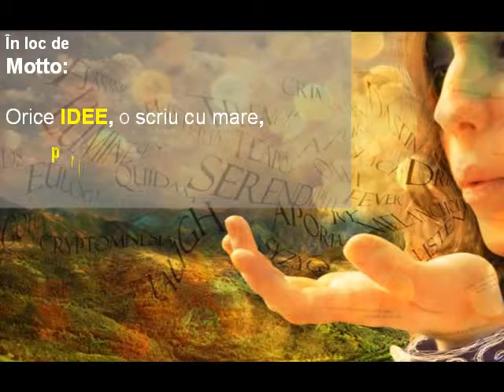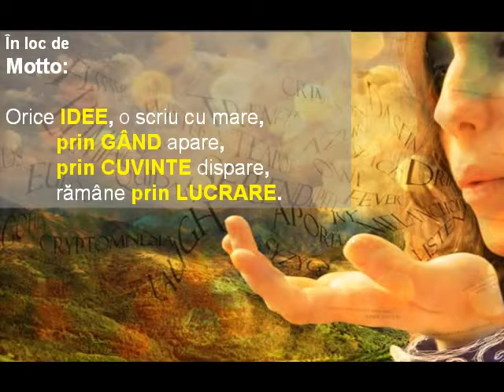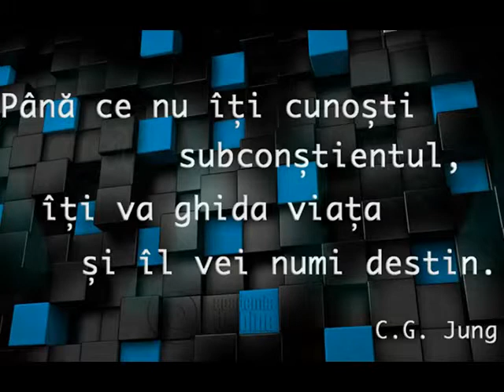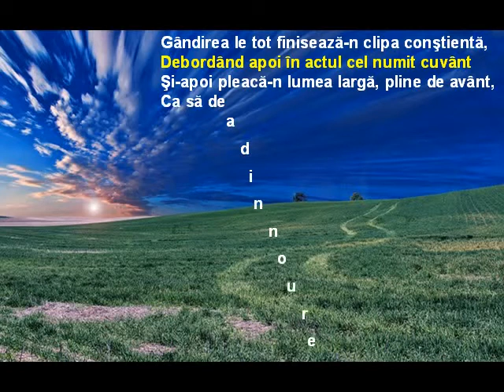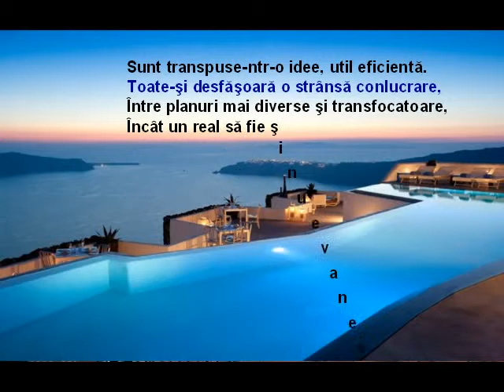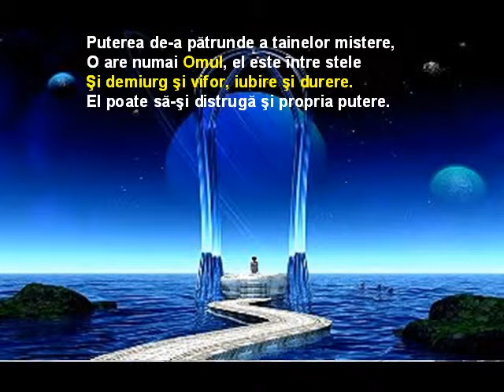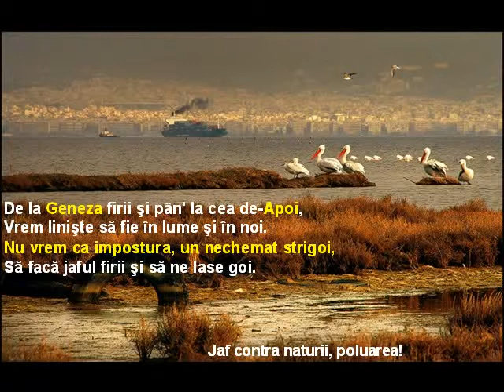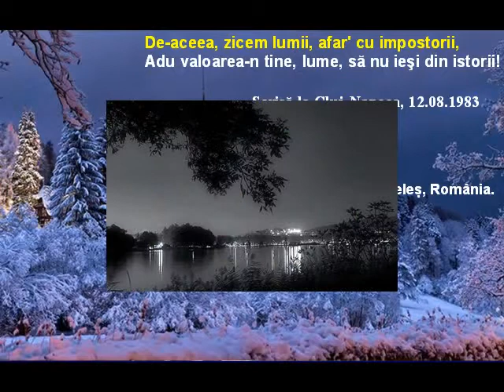Context, Muzica, Aloha he